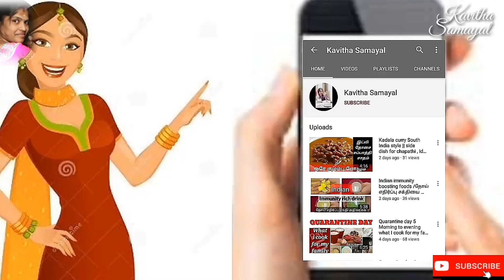சுவையான முட்டை மசால் இப்படி செஞ்சா திரும்ப திரும்ப கேப்பாங்க | Yummy Egg Roast |Kavitha Samayal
சுவையான முட்டை மசால் இப்படி செஞ்சு கொடுங்க திரும்ப திரும்ப கேப்பாங்க | Yummy Egg Roast | Kavitha Samayal | Muttai masala in tamil | Muttai masala recipe

Ingredients
👉Eggs.               2 dozen
👉Add powdered spices
👉Onions.          6-7
👉Salt
👉Ginger garlic paste
👉Tomatoes.     5
👉Oil.                  4 - 5 tbspn
👉Red chilly
powder.              3 tspn
👉Garam masala  1/2tspn
👉Coriander leaves

Powdered spices
👉Cinnamon sticks  2 inch
👉Cloves  4
👉Cardamon 4
👉Fennel seeds 1tspn